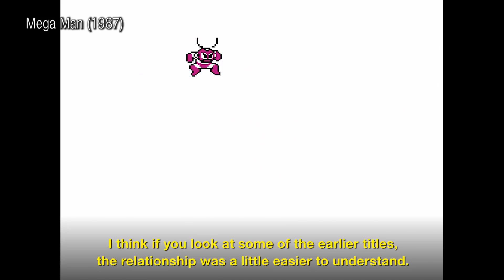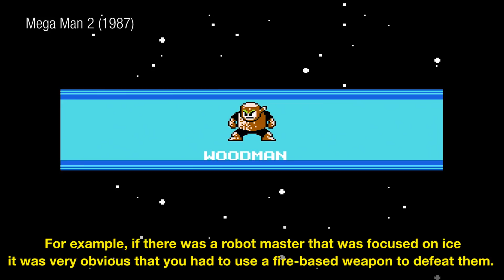Exclusive Interview With Mega Man 11's Creators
In this Game Informer exclusive video, Mega Man 11's producer Kazuhiro Tsuchiya and game director Koji Oda talk about the grand resurrection of the beloved Capcom series and how Mega Man 11's gameplay compares to previous entries.